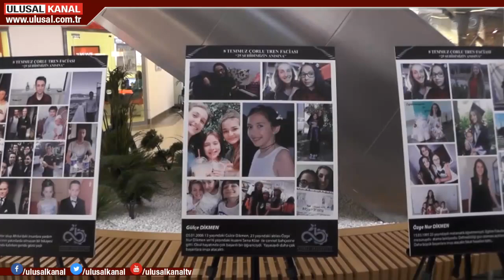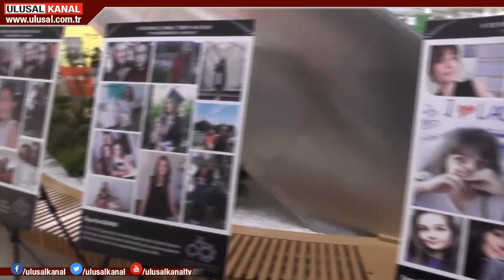Tren kazasında hayatını kaybedenlerin anısına fotoğraf sergisi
Tekirdağ Çorlu'da yaşanan tren kazasında hayatını kaybedenler anısına fotoğraf sergisi açıldı. Kazada yakınlarını kaybedenler sergide gözyaşlarına hakim olamadı. Kazaya "Kuvvetli sağanağın neden olduğu" açıklamalarına ise hâlâ tepki var.